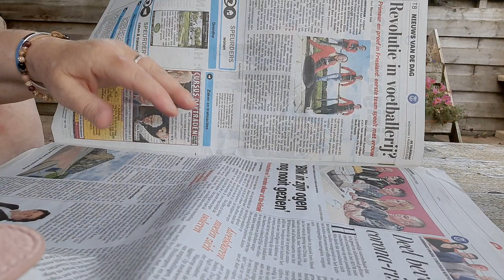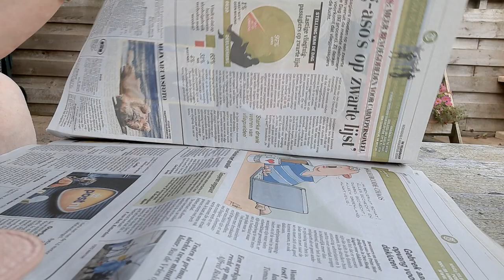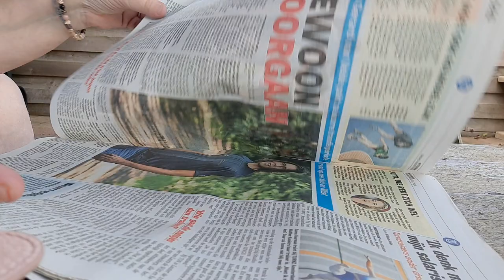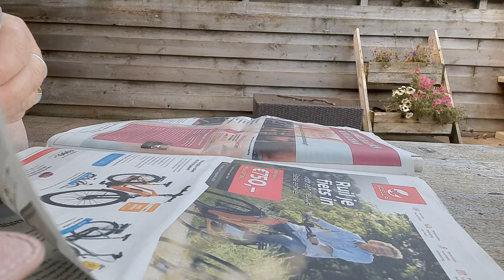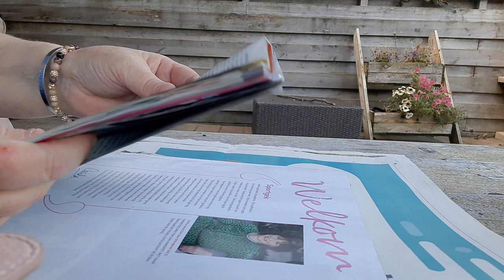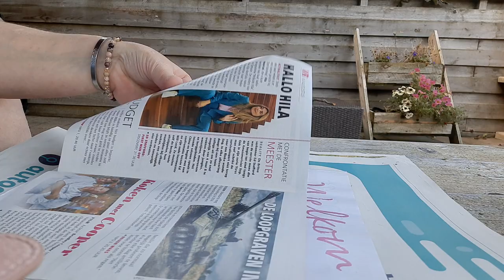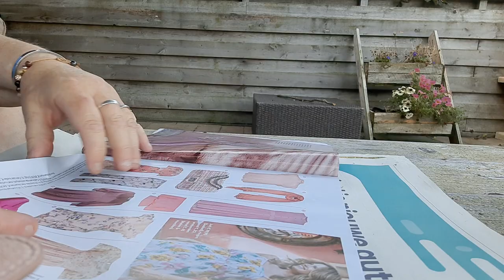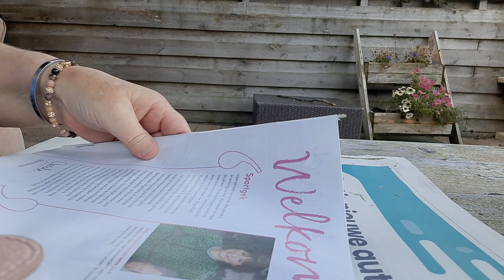ASMR newspaper / tv guide